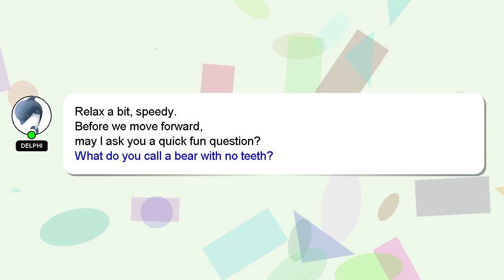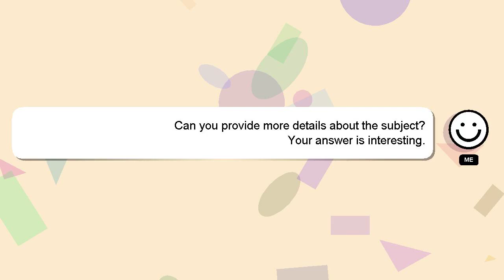How to edit rpw sbh?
Allow me to introduce myself briefly, Greetings, my name is Delphi. I can assist you in answering your queries. - How to edit rpw sbh?

A 'heart' from me will be given as a sign of appreciation for your answer.

*2 What we are experimenting :*